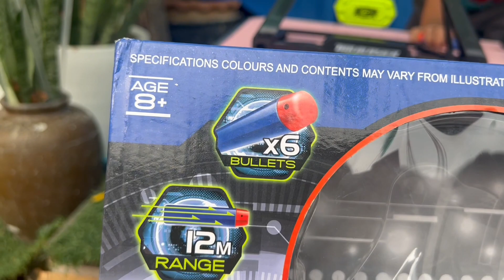ปืนเนิร์ฟยิงเป้า |โบนัส